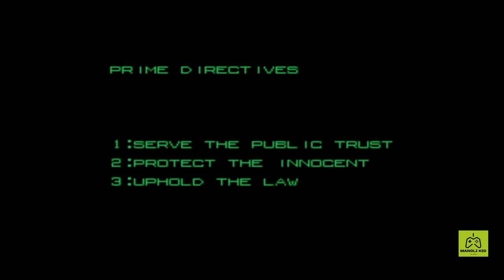Robocop : Part 1 * Video Game * Arcade * Ocean Software * Retro Gaming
Thank you and don't forget to diligently worship, study and take care of your health.